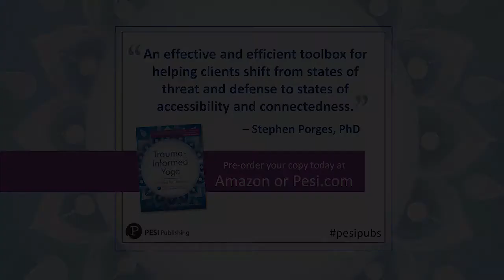Why I wrote this book and who will benefit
Author, Joanne Spence, introducing her new book, "Trauma-Informed Yoga: A Toolbox for Therapists: 47 Simple Practices to Calm, Balance, and Restore the Nervous System."